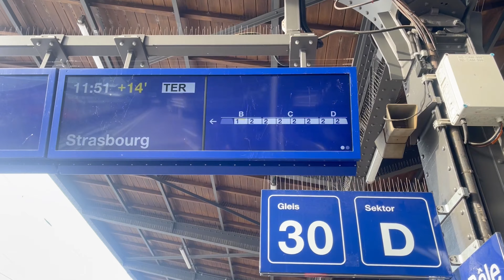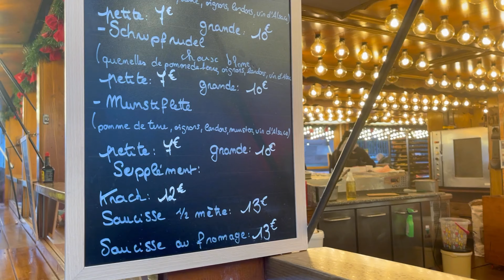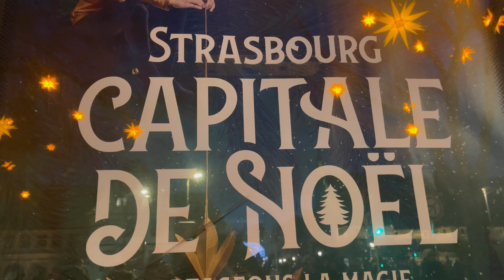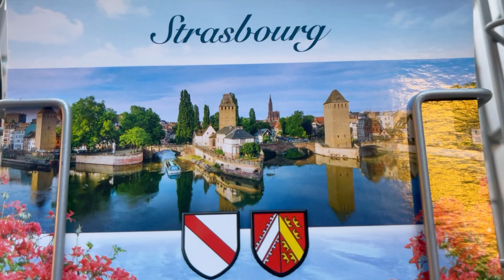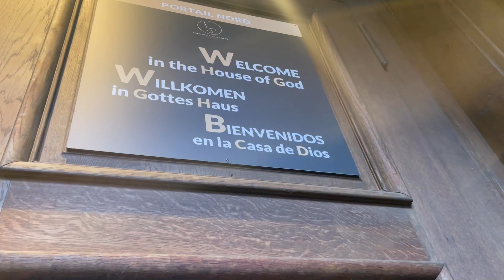24 ore in Strasbourg - Am Mancat Turta Dulce de Jumatate de Metru + Piete de Craciun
In acest vlog am vizitat Strasbourg- Capitala Craciunului si celebrele piete de Craciun!
Ati fost aici?

Ce contine acest vlog:
➤ Curiozitati despre orasul Strasbourg
➤ Pietele de Craciun
➤ Catedrala Notre Dame din Strasbourg